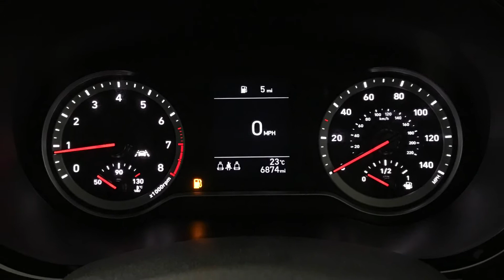Hyundai i10 5dr Hat 1.0 Mpi 67ps SE Connect | Richmond Motor Group | Hampshire & Surrey